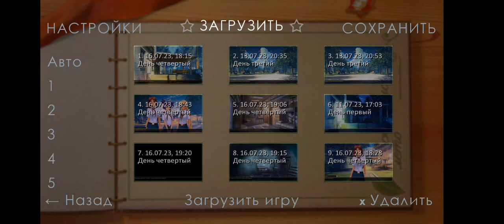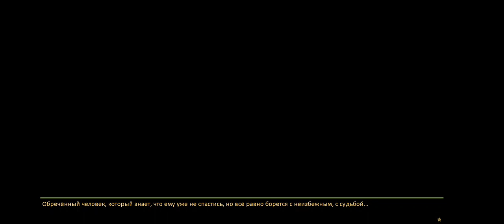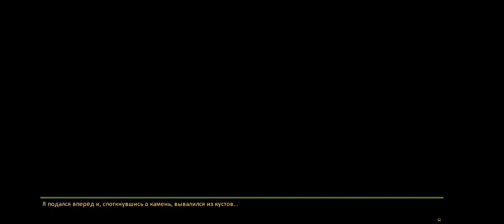ПРИЗНАНИЕ СЛАВИ И ОСТРОВ ЗЕМЛЯНИКИ Бесконечное Лето #9